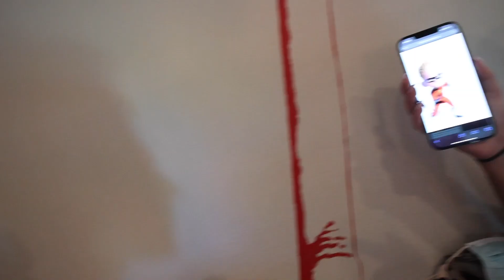THIS WAS CRAZY | WE ALMOST CRASHED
FILMED & EDITED

list=PLCfhywKsmqEQtcwxplJhYdPzKa_Wsp916

ABOUT ME

What's up guys I love spreading motivation, working out, and just being the best overall athlete I can be. Welcome to my life.
22 | NJ